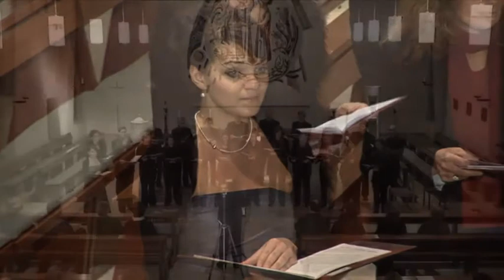Vic Nees - Magnificat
Vokalensemble Lux Aeterna
Eva Frink, Sopran
conducted by Jelena Agbaba

Vic Nees (*1936), Magnificat

1. Magnificat anima mea
2. Quia respexit
3. Magnificat! Quia fecit mihi magna
4. Et misericordia
5. Deposuit potentes
6. Esurientes implevit bonis
7. Sicut locutus est patres